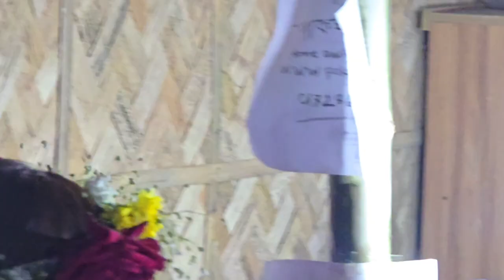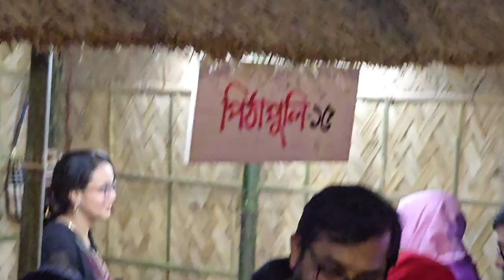জাতীয় পিঠা উৎসব ১৪৩০ (২০২৪) | Jatiyo Pitha Utshob 1430 (2024)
জাতীয় পিঠা উৎসব ১৪৩০
ইংরেজি ২০২৪
স্থান: শিল্পকলা একাডেমি, ঢাকা

Jatiyo Pitha Utshob 1430
2024 English Year
Venue: Shilpokola Academy, Dhaka